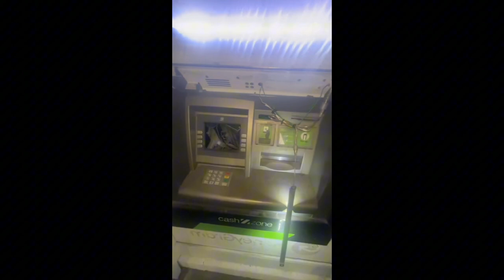This Country Is WILD - This Week In The UK (Ep.1)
Welcome to the first episode of "This Week In The UK"! Dive into the most shocking and outrageous events happening across the UK. In this episode, we react to and analyze the trending videos and viral moments from this week.

Like the video if you found it engaging
Comment with your thoughts and share your favorite moments
Share with friends who love trending news and viral content